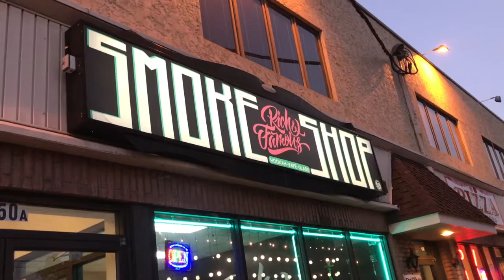NJ Tobacco Law Change Feature Newscast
For my Media Performance class, I have produced a feature news story on the opinions of the New Jersey tobacco age law change.